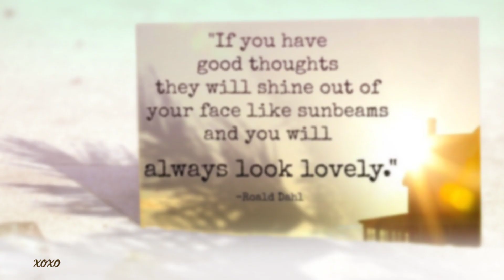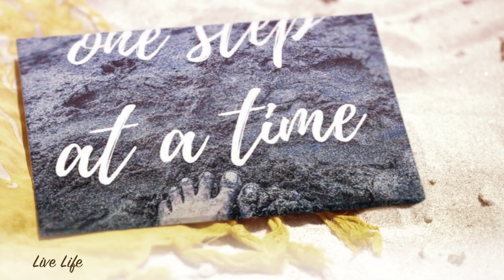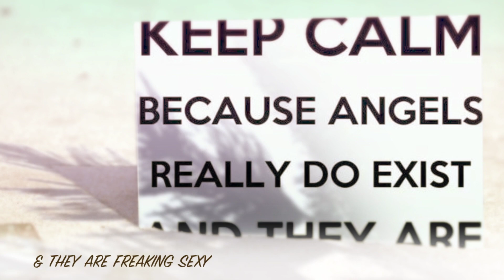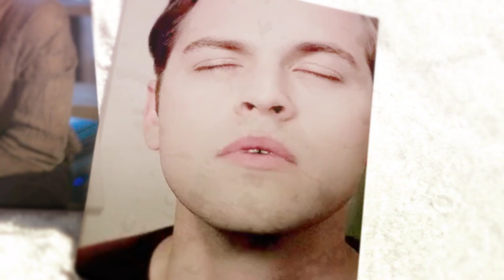SUPERNATURAL'S ALEX CALVERT- Mini Angel Muffin "Just the two of us" Beach Side APPRECIATION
APPRECIATING THE BEAUTY THAT IS ALEXANDER CALVERT aka Mini Angel Muffin. I call him that cuz Misha is the original Angel Muffin. Lol. N they are Father n Son. Lol
Made it beach themed.

SONG: "Just The Two Of Us" Bill Withers
I chose this song, cuz we had to "Flash Mob" Alex at Misha's first "Giving Back Tour," in Indianapolis at end of Sept 2018.
So when this song started to play, when he was on stage for his solo panel, the entire audience(including Myself) got up and started dancing a routine that Ruth(ROWENA) had us learn for this.
I told Ruth, at the end of the flash mob, we should all shout in unison and loud, "WE LOVE YOU ALEX!"  My suggestion was approved! lol

He plays, Jack Kline, SPN's newest boy-angel Nephilum. Half Human-Half Angel. Lucifer's Son. The strongest Angel that exists.

He came into our lives, Season 13 and what a joy it has come to see him with the boys. Too precious and so so beautiful! Such an amazing actor. He's fit right into the cast like he's been there for years.
GREAT JOB, FOR THE MILLIONTH TIME BY THE SUPERNATURAL CASTING DIRECTORS! They have to be magical. Cuz everyone they cast, is amazing! It's truly bizarre. But very welcomed.
As is Alex. Mini Angel Muffin

Hope you enjoy and appreciate Alex's beauty and heart.